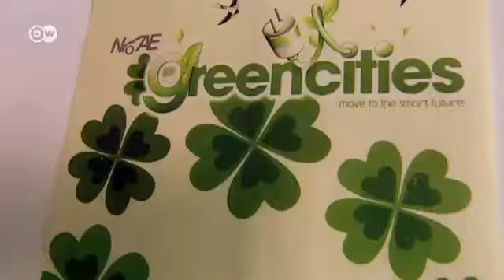The Electric-Powered Scrooser | Euromaxx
Dresden-based business consultant Jens Thieme developed the scrooser which looks like a big scooter. Powered by an electric motor it can reach speeds of 25 kilometers an hour. It's allowed on bikeways and even sidewalks in Germany - just not on the street.